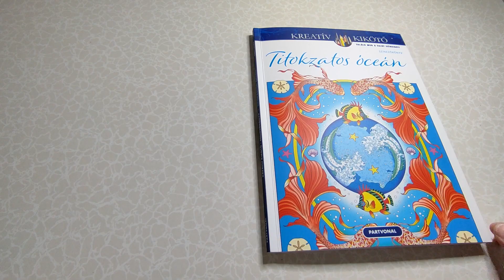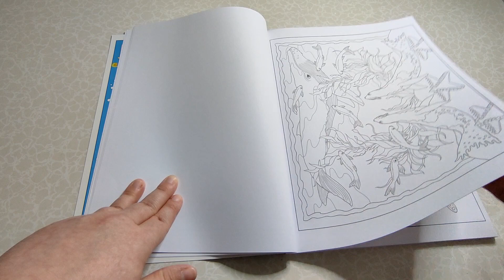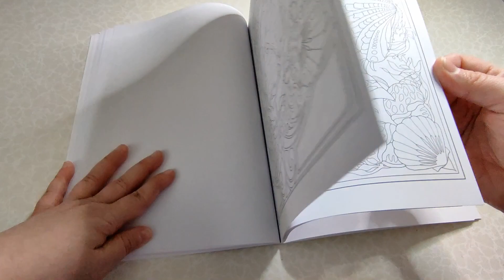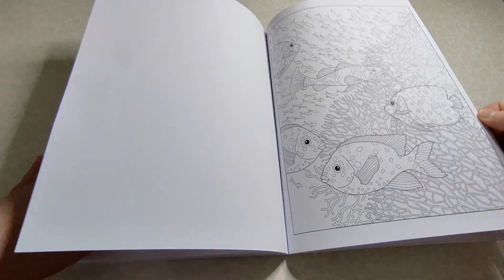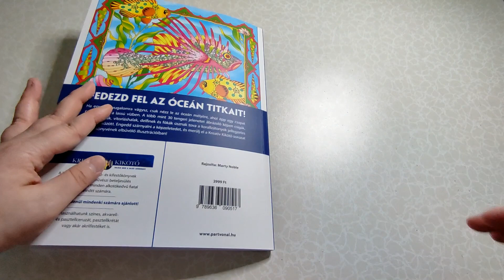Marty Noble Enchanting Oceans Coloring Book flip throught (Hungarian edition)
In this video, you can turn the pages of Marty Noble's Enchanting Oceans coloring book. (Hungarian edition)

Ebben a videóban átlapozhatjátok Marty Noble Titokzatos óceán című színezőkönyvét.